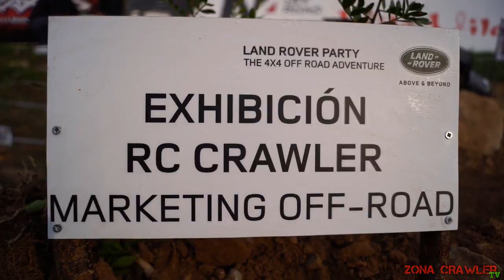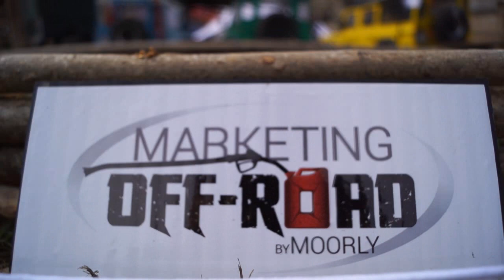LAND ROVER PARTY 2017 CIRCUITO RC CRAWLER - Les Comes (Full Video)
Marketing off Road nos trae este espectacular circuito crawler con muy buenos acabados en esta edición de LAND ROVER PARTY 2017 en Les Comes (Suria) una autentica exhibición. Video Completo